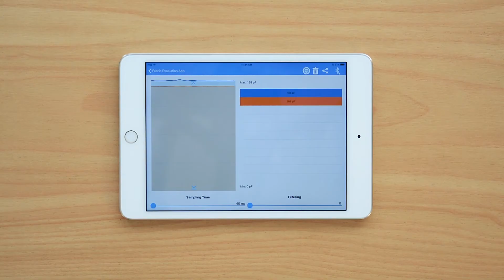Stretch Sense—Velocity Alumni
Check out this awesome video of Velocity alumni Ben O'Brien as he takes us through all the incredible technology being developed at StretchSense Limited!

StretchSense is just one of many brilliant ventures that have grown out of our $100k Challenge. With an opportunity to get expert mentoring and guidance to help refine your venture, the Velocity - $100k Challenge is the perfect way to help begin the journey of turning an idea into a viable business.